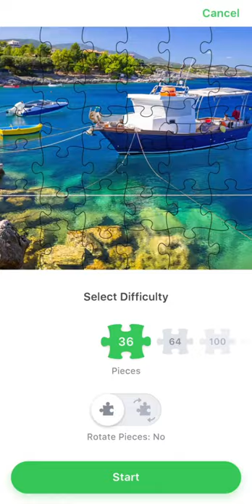Jigsaw Puzzle. Marine Architecture. My Gaming Town.